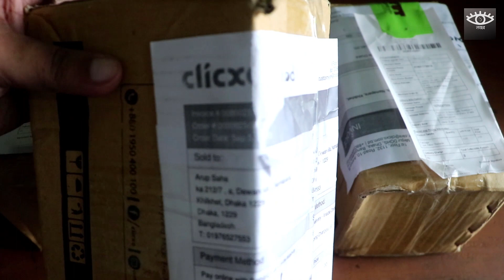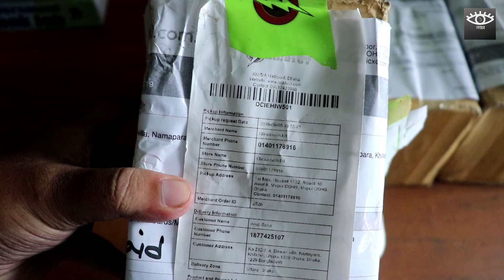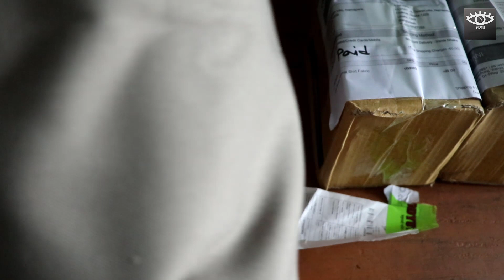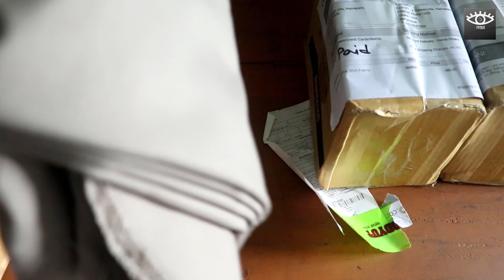৯৯ টাকায় শার্ট, প্যান্ট পিস্! 🔥 Good or Bad? clicxo.com.bd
হ্যালো ফ্রেন্ডস, একটি সাডেন অফারে কয়েকদিন আগে একটি নতুন সাইট থেকে শপিং করলাম। তারই অভিজ্ঞতা আজকে শেয়ার করলাম। ❤️